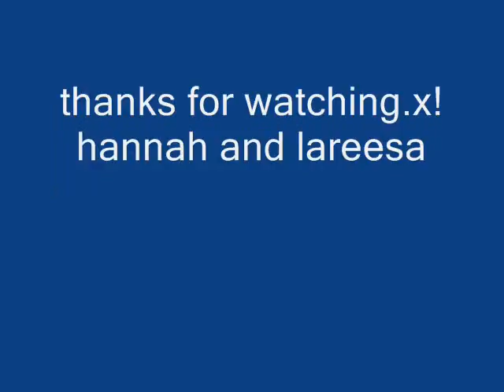hasta la vista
hasta la vista-camp rock